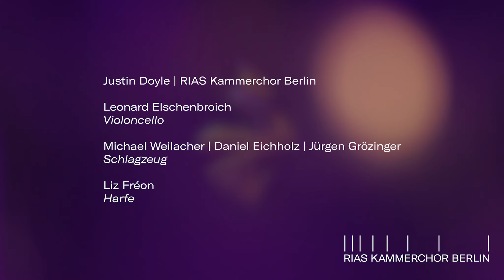Überirdisches - Sonne | Der Klang der Sonne | RIAS Kammerchor Berlin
Unsere Reise zu den Sternen beginnt!

In der einzigartigen Atmosphäre des Motorwerk Berlin machen wir uns gemeinsam auf den Weg zur Sonne und lassen Werke voller Schönheit und Energie erklingen.

Chefdirigent Justin Doyle spricht im Trailer über die außergewöhnlichen Klangwelten von Sofia Gubaidulina, Györgi Ligeti und Judith Weir.

Freitag, 26. November, 20.00 Uhr
RIAS Kammerchor Berlin | Justin Doyle
Motorwerk Berlin